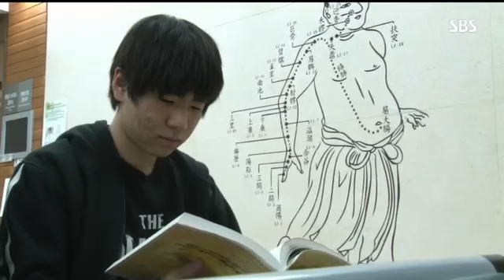틱장애, 한방치료 효과적!